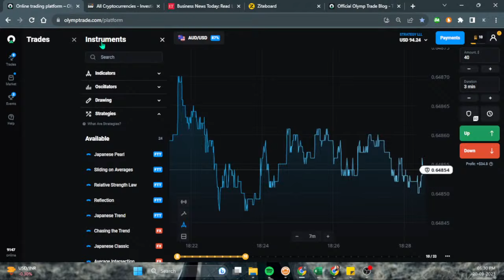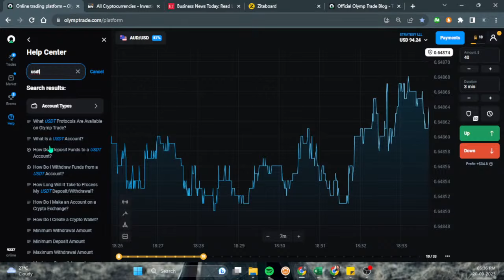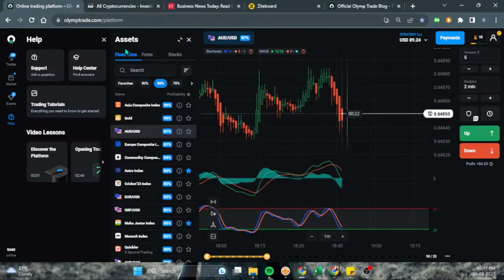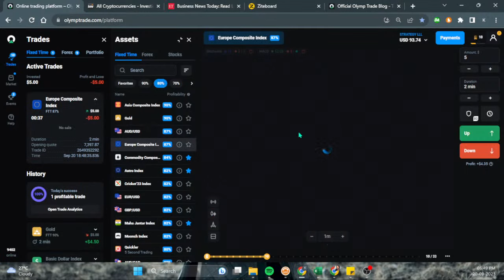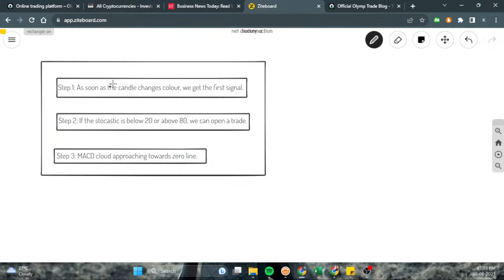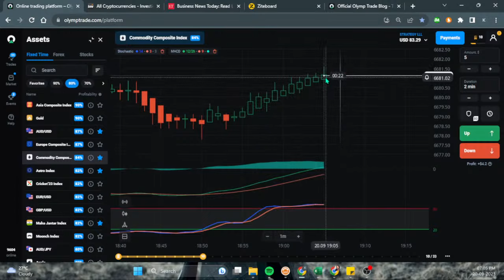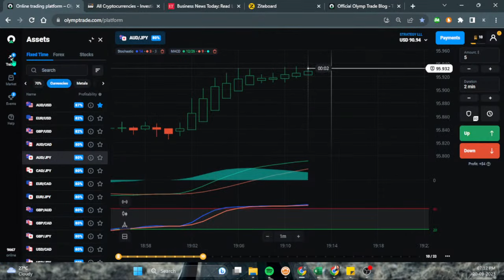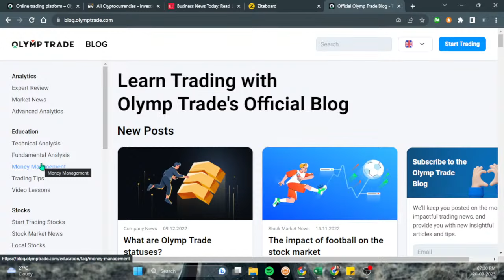A detailed analysis of the RODEO strategy | OLYMP TRADE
If you’re wondering how to get into trading, join our expert stream. We’ll give you all the tips and answers so you know how Olymp Trade works and how to open a trade.

📌 Explore trading alongside our expert in real time. This is where learning meets action.
📌 Got a question? Get an instant answer straight from the Olymp Trade team member.
📌 See the strategy in full swing and find out if it resonates with your trading style.
📌 Share opinions with fellow traders in the live chat during the stream.

Stay in the loop, join our streams, and become a part of our YouTube community.

📣 The earnings season is the best time for traders to profit on companies’ reports. Join the Olymp Trade exclusive club to get push notifications with signals on potentially profitable trades!